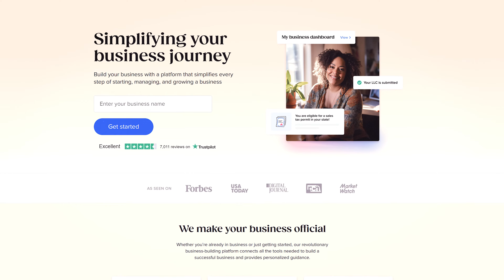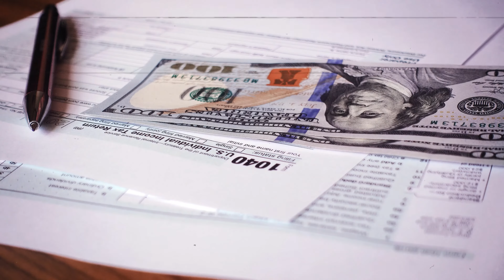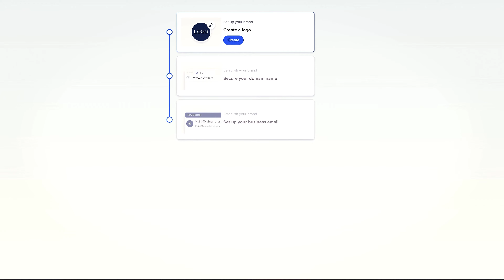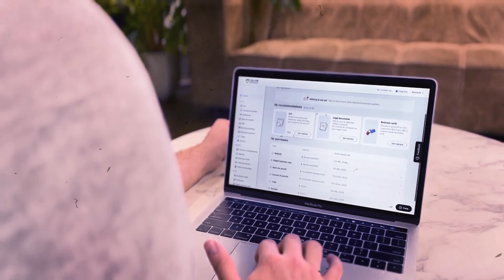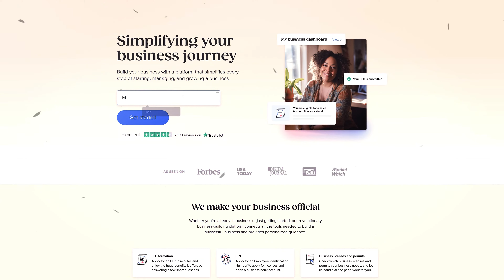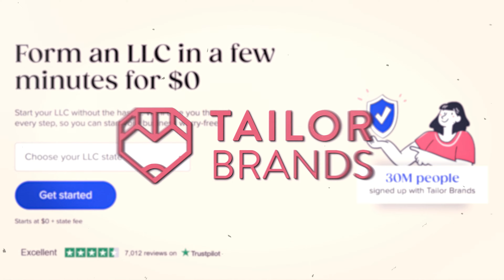Vermont LLC - How to Start an LLC in Vermont (2024 Step by Step Guide)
If you're wondering how to start an LLC in Vermont  for FREE, look no further...

DONE FOR YOUR BUSINESS FUNDING with NO upfront fees (Must have 680+ Clean Credit Score) please fill out this form

starting an LLC in Vermont  can be a challenging process, but we have the perfect solution for you. In this video, we explore the difficulties you may encounter and introduce you to Tailor Brands LLC Formation Service. With Tailor Brands, you can navigate the legal maze effortlessly, saving time and avoiding costly mistakes.

Discover their new free LLC formation offer and benefit from their streamlined process, expert support, and access to logo maker and other tools. Say goodbye to the complexities and embrace a hassle-free LLC formation experience with Tailor Brands.

Watch now to learn more about how to start an LLC in Vermont!